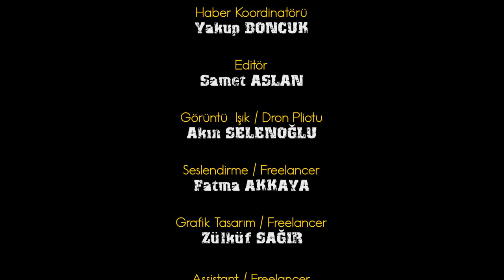TARDOBDER - GELENEKSEL KAHVALTI ETKİNLİĞİNE YOĞUN İLGİ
TARSUS’TA DOĞUP BÜYÜYENLER DERNEĞİ (TARDOBDER)  KAYNAŞMA ve DAYANIŞMA KAHVALTISI DÜZENLEDİ

TARDOBDER Derneği bugün saat 10.30 da, Mersin Büyükşehir Belediyesi Başkanı Sn. Vahap SEÇER'in, Tarsus Belediyesi'nin Yıldırımlar Et Tavuk Market sahibi Sn. Tuncay YILDIRIM'ın ve Duatepe Mahalle Muhtarı Sn. Kemal ARSLAN‘ ın katkılarıyla dernek binasında, Kaynaşma ve Dayanışma kahvaltısı düzenledi.

Etkinliğe, Tarsus Belediye Başkan Yardımcısı Sn. Ali Haydar ÖLMEZ, Tarsus Belediyesi Nikah ve Yüzme Havuzu Müdür Sn. Gani NAZLIGÜL,  Duatepe Mahallesi Muhtarı Sn. Kemal ARSLAN, CHP Kadın Kolları Başkanı Sn. Belda BOROĞLU, Deva Partisi Tarsus İlçe Başkanlığından Sn. Ekrem ÇİÇEK ve Sn. Emrah ŞİMŞEK, Tarsus Kadınlar Korosu ve Şefleri Burcu ve Duygu GÖKAYAZ ve TORDOBDER Derneği üyeleri katılım sağladı.

Çeşitli İkramların misafirlere sunulduğu programın ardından, TARDOBDER Derneği Başkanı Sn. Ümran YILDIRIM, bu programın düzenlenmesinde katkı sunan ve katılan herkese teşekkürlerini sundu.

Başkan YILDIRIM’ ın ardından TARDOBDER Deneği Yönetim Kurulu Üyelerinden, Sn. Mahmut KAHRAMAN, Sn. Cavidan DEMİRAĞ ve Sn. Leyla ÇAKMAK ‘ta konuşma yaparak katılan herkese teşekkür etti.